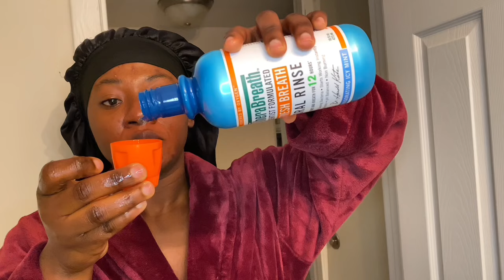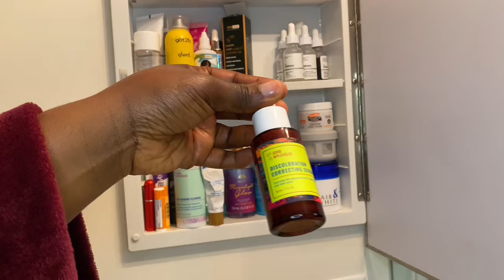MY SIMPLE ACNE-PRONE SKINCARE |UPDATED MORNING ROUTINE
SKINCARE PRODUCTS FEATURED
Good Molecules salicylic face wash
Cetaphil Daily Cleanser
Ordinary salicylic serum
Good Molecules Discoloration Serum